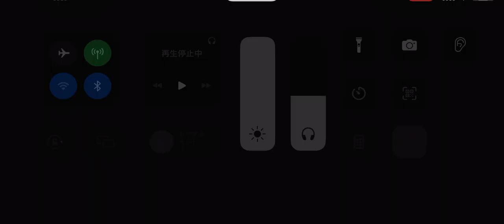第五人格 協力狩り ガラテア オペラ歌手戦 湖景村【曲芸師 灰陰】2023年7月9日